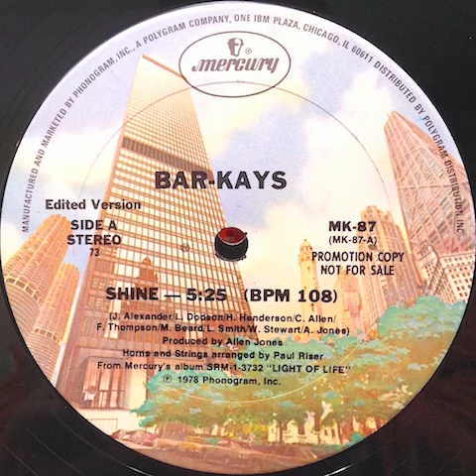The Bar-Kays - Shine (Edited Version)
12" Long Version.